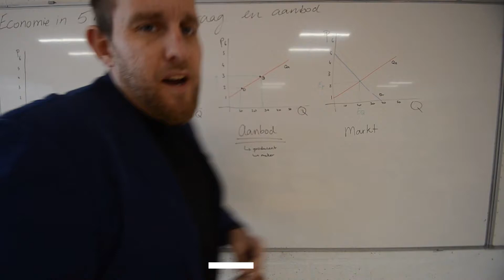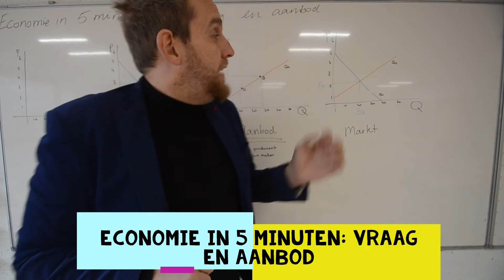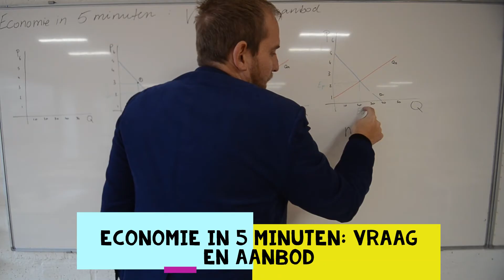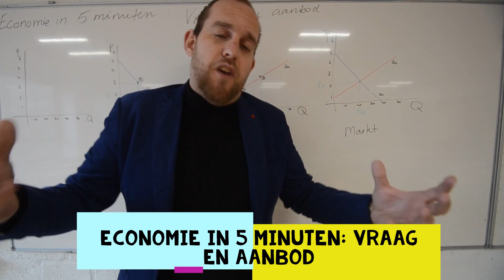Economie in 5 minuten; Vraag en aanbod uitleg [EXAMENTRAINING]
In deze korte video vertel ik je in 5 minuten de belangrijkste onderdelen die te maken hebben met VRAAG en AANBOD.